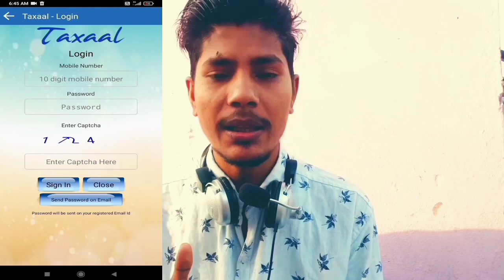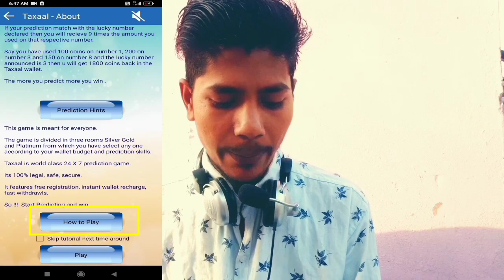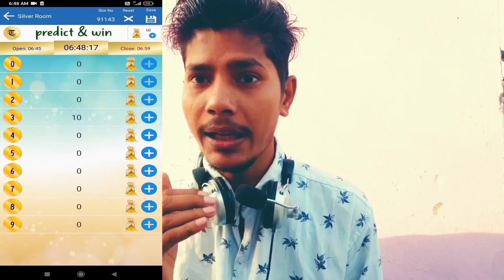फ्री राशन स्कूलों में मिलने लगा Ward No से मिल रहा है राशन बिना Coupon के मिलेगा आधार कार्ड से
Delhi Free Ration 2021
Technical Shailendra
Free ration kab tak mulega
free ration news delhi
free ration 2021
free ration Card Online
How To Apply For Free Ration in Delhi
Delhi Temporary Ration Card .
free ration delhi,
free ration kaise milega 2021,
free ration kaise milega in delhi,
free ration kaise milega delhi mein,
free ration kaha milega,
bina ration card ration kaise milega,
bina ration card ration kaise le,
bina ration card wale ko ration kaise milega,

►your question

My Camera :-